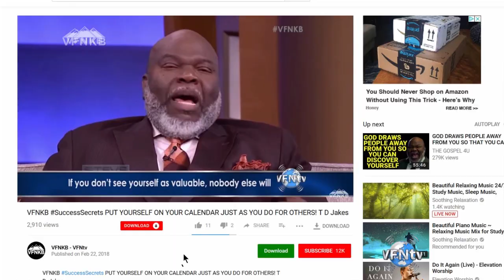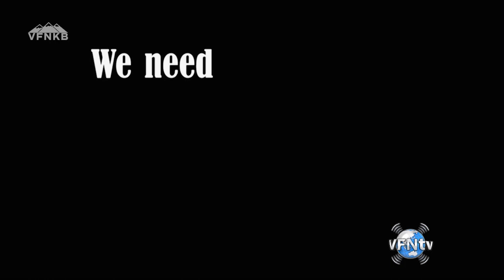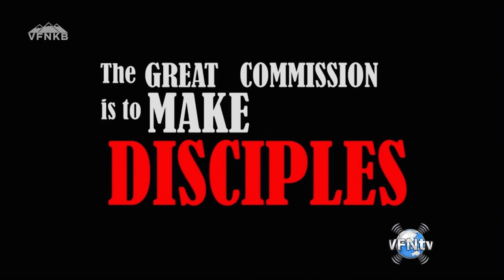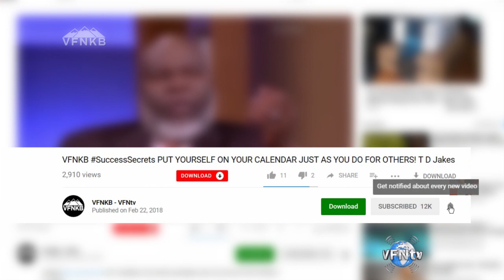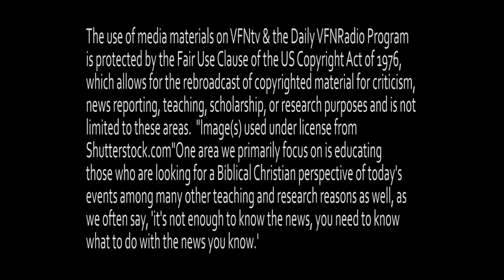PROPHECY! REFORMATION! Rick Joyner & the Coming REFORMATION of the CHURCH